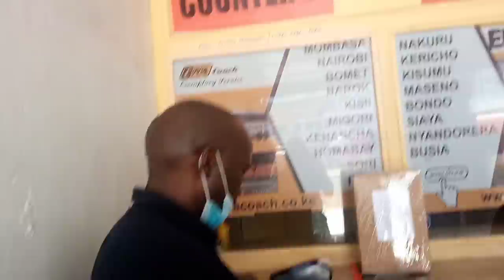Twende Bara Mazishi 😞 Disappointments Came in handy😪